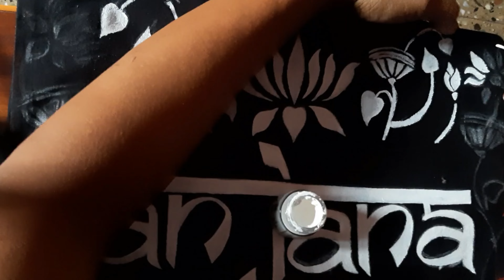Acrylic colours artwork | Commission work for name ANJANA | ND Arts | Acrylic painting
Another comission work for name ANJANA.

Acrylic colour used
- Black
- White